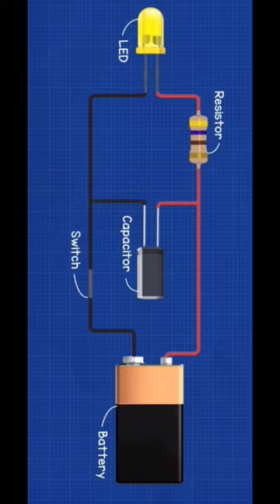Applications of capacitors!